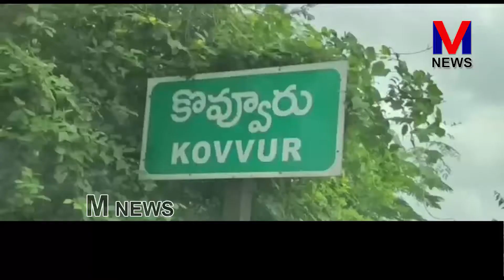కొవ్వూరు నందమూరు రోడ్ లో రెండు కార్లు పంట కాలవ లోకి దూసుకు వెళ్లాయి||M NEWS TELUGU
కొవ్వూరు నందమూరు రోడ్ లో అతి వేగంగా కారును తప్పించబోయి ఎదురుగా ద్విచక్ర వాహనం రావడంతో ఒక్కసారిగా ప్రక్కకు తిప్పడంతో రెండు కార్లు పంట కాలవ లోకి దూసుకు వెళ్లాయి. ||M NEWS TELUGU